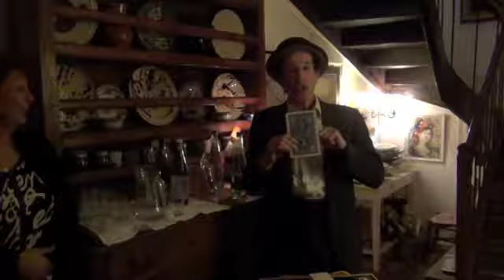Le magicien anglais 8 minute promo.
Ben Zuddhist est / is le magicien anglais / the English magician, autour de Toulouse dans le sud de la France.